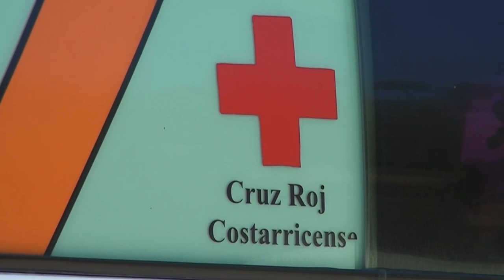Este lunes ubicaron el cuerpo de un extranjero desaparecido en San Gerardo de Rivas